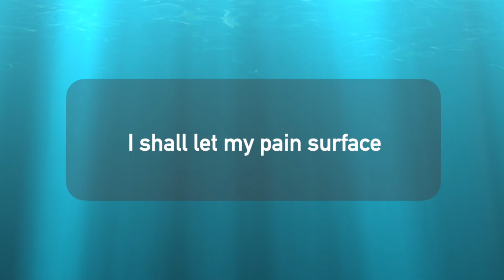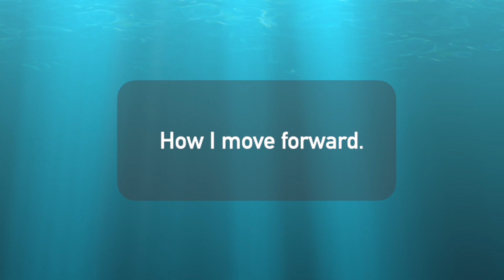Morning Inspiration - Replacing addictions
Addictions can seriously sabotage any Twin Flame connection. In fact, they can sabotage your life, your loved ones and your livelihood.